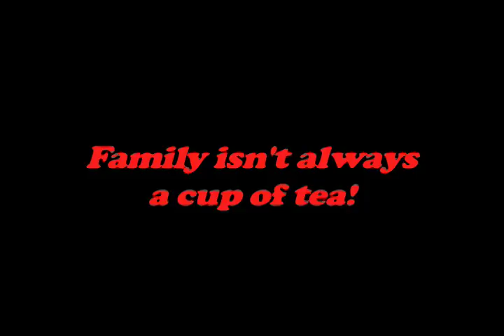'Dada Ji' Teaser Trailer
Kumar Pallana (The Royal Tenenbaums, Bottlerocket, The Terminal) delivers a touching and comical performance in this heartwarming story about family, love, and what happens when different generations come together.  Also starring Tania Kapoor, Jamen Nanthakumar, Michael Connolly, and Rajeev Chhibber.  Produced & Directed by Sabina Shamdasani.